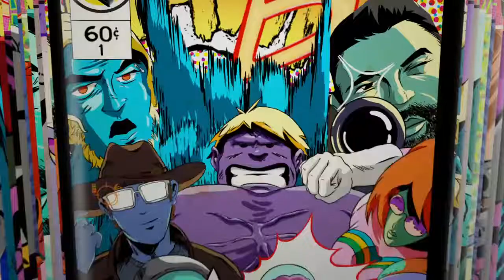WWE2k19| Bianca Belair vs Alexa Bliss For NXT UK Woman’s Championship